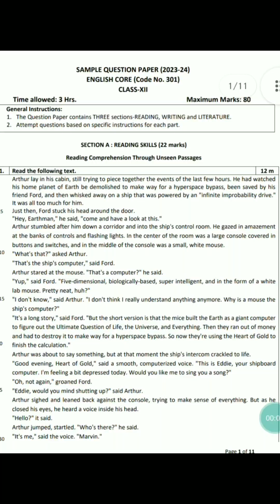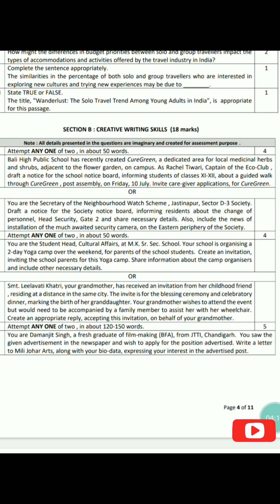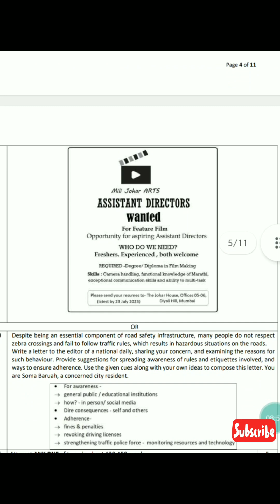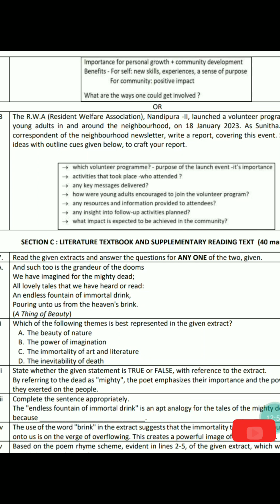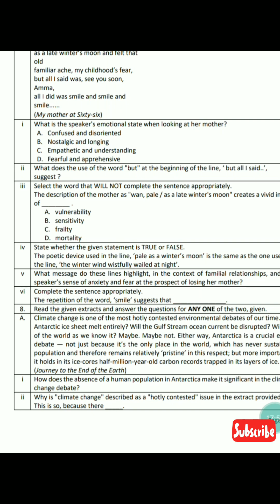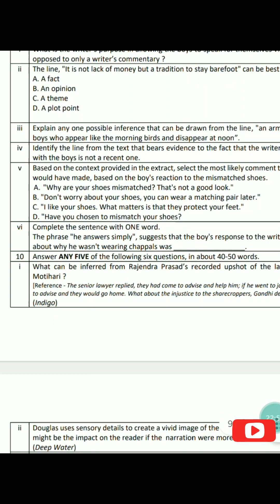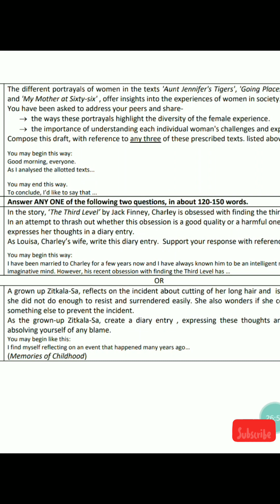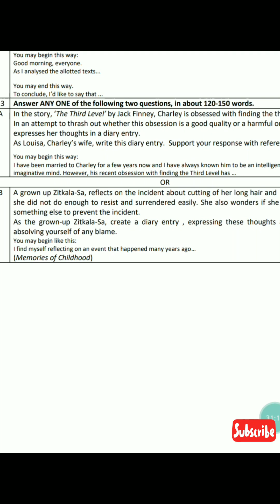CBSE| Sample Paper of English2023-24|Answer key in description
i B. It serves as the ship's computer
[It is mentioned in the text that the white lab mouse in the control room of the Heart of
Gold spaceship is the ship's computer.
ii C. Loss and change
[Destruction of his home planet = loss and the introduction of new technologies = change
iii Descriptive
"In the center of the room was a large console covered in buttons and switches, and in the middle of the console was a small, white mouse."
Humorous
"Oh, not again," groaned Ford.
iv ▪ highly intelligent / technologically advanced [they built the Earth as a giant
computer]
▪ indifferent to the suffering of other beings [they ran out of money and had to
destroy the Earth to make way for a hyperspace bypass.]
v C. Impressive, yes
vi The name "The Paranoid Android" is ironic because-
▪ it is unexpected for a robot to exhibit human-like emotions such as
paranoia.
▪ robots are often thought of as logical and unemotional, whereas the
name "paranoid" implies irrational fear and anxiety.
▪ it plays with readers' expectations and stereotypes of robots.

vii The comparison is with cobblers, who take scraps of leather and stitch them
together to create a shoe, in the same way in which the body of Marvin was
put together or ‘cobbled’, using spare parts. [The word "cobbled" here, implies a
sense of roughness and unevenness, as if the body has been put together in a haphazard manner. It also suggests that the body is assembled together, rather than being a cohesive
viii The statement by Marvin, despite being an android, humanizes the character by evoking a sense of loneliness and isolation that is relatable to the reader.
It also emphasizes the theme of the alienation and lack of communication
between beings in the vastness of space.
This creates a sense of sympathy towards Marvin and also raises questions about the meaning and value of existence, regardless of whether one is
organic or synthetic.

ix (e) correct- there is mention of a new technology, the Infinite Improbability Drive,
that allowed for Arthur’s quick travel across galaxies in a spaceship]

2. Case-based factual passage 10 m
i Some possible ways: (Any 2/ relevant)
▪ Help travel companies to tailor their services to meet the preferences
and expectations of young adult travellers, leading to increased
customer satisfaction and loyalty.
▪ Provide insights for the development of new travel packages and
itineraries that cater to the specific needs and interests of young adult
travellers.
▪ Enable the tourism industry to better understand the changing
preferences and behaviours of young adult travellers, which can inform
future marketing and promotional strategies.
▪ Can help policymakers and tourism boards to identify key trends and
areas of growth in the tourism sector, and plan accordingly.
▪ Allow researchers to gain a better understanding of the motivations and
travel behaviours of young adults, which can inform academic studies
and literature in the field.
▪ Can provide a benchmark for comparison with similar studies conducted
in different regions or countries, helping to identify cross-cultural
differences in travel preferences.
▪ Help young adults themselves to gain a better understanding of their
travel decisions in the future.
▪ Can highlight the importance of certain factors in the decision-making
process for young adult travellers, such as budget, safety, and cultural
exploration, which can inform discussions and debates around the
future of the tourism industry.

ii D. Desire for making new friends 1
No partial credit
iii The top choices in the survey, for traveling solo and in a group suggest that
young adult travellers value independence and freedom when traveling
alone and when traveling in a group, they value socializing and making new friends.
Iv (b) Nawaz
[solo traveller-budget friendly; (a) group traveller- organised transport; (c) group traveller-

High focus on safety and security]

V A. trying new cuisine

[ It allows an individual to explore new flavours and ingredientsthat they may

Not have been exposed to before, thus helping them discover more about
Themselves by way of likes/ dislikes]

Vi ▪ To cater to budget-conscious solo travellers, the industry may need to

Provide more affordable accommodation options such as hostels and

Budget hotels.

▪ For group travellers, the industry may need to focus on offering more

Luxury accommodations and experiences that cater to their desire for

Comfort and convenient
Vii (Any one)

▪ a shared desire for adventure

▪ a willingness to step outside of their comfort zones.

▪ the fact that that young adults in India are becoming more interested in

Cultural exchange and global understanding

Viii FALSE

[The passage is not about solo travel trend but more of solo vs group travel debate among

Young adults in India]